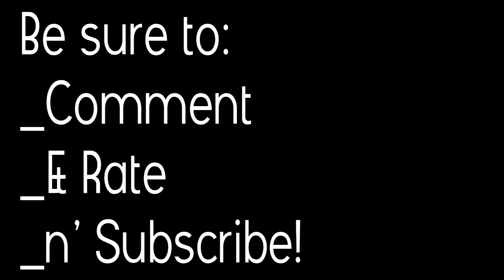Thirsty Devil Toilet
Best advice i've ever given.

-Natalie
ND Titan Lady

Riverside, CA
92517